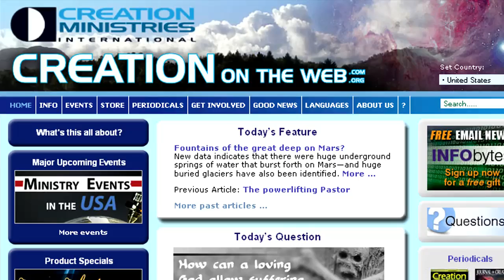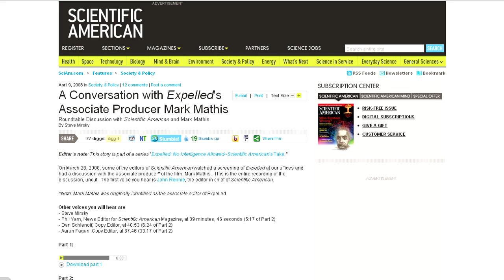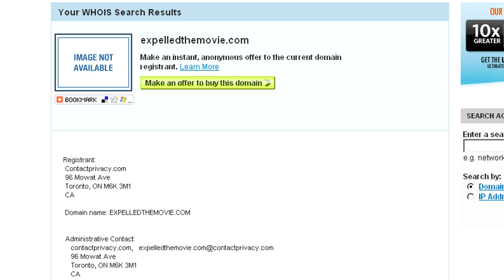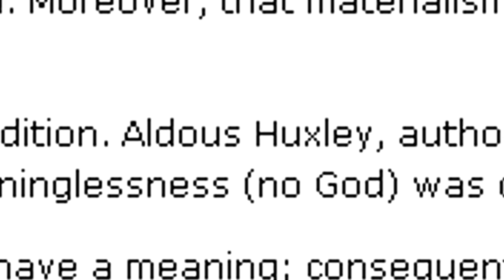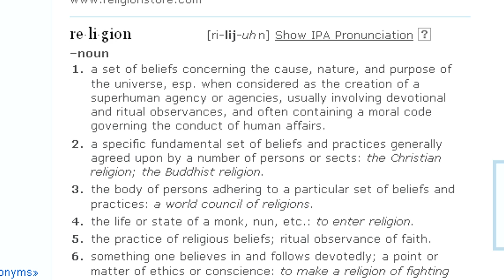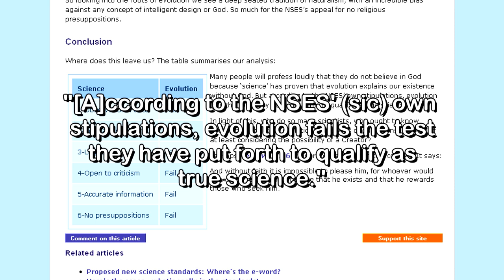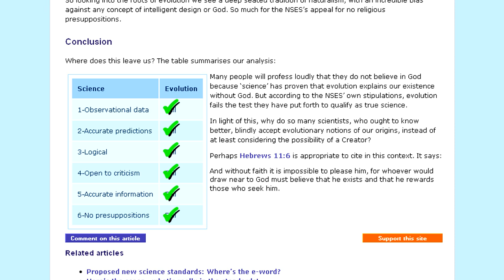How Evolution Is Scientific Part 6: No Presuppositions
This is the sixth and final part of our series on the scientific basis for evolution, refuting lies from creationists.

There is now a companion book to this series

The DVD contains full NTSC-resolution versions, and the Blu-Ray disc contains full 720p-resolution versions of all six videos, and includes English subtitles. It also includes other freely-available videos referenced in the series, including three from cdk007, a video I made about Piltdown Man, and the clip of students doing a rather stupid protest of evolution.